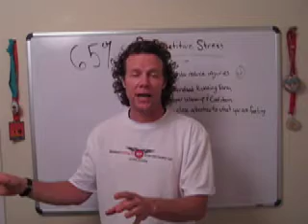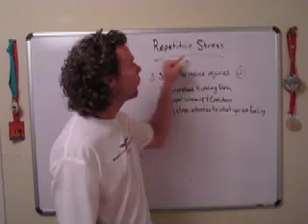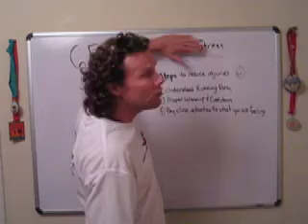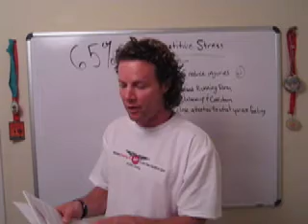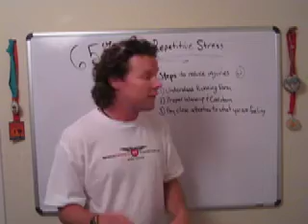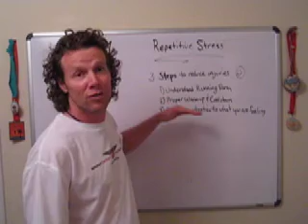Marathon Training: How You Can Prevent Running Injuries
Head Coach, Steve Mackel explains some vital information you need to know to reduce running injuries